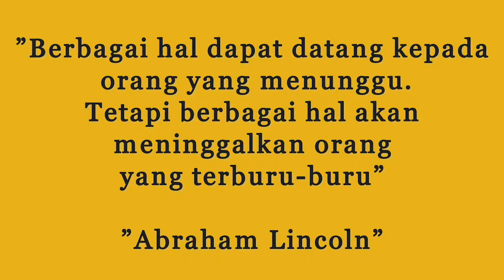DOA NENEK NENEK RAFFATAR UNTUK RAFATHAR